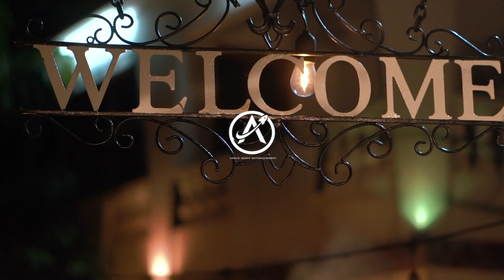COMO LO HACEMOS - Puma ❌️ Lachy (Video Oficial)